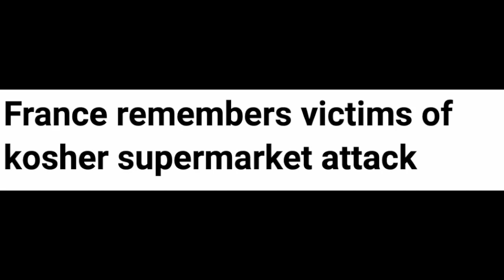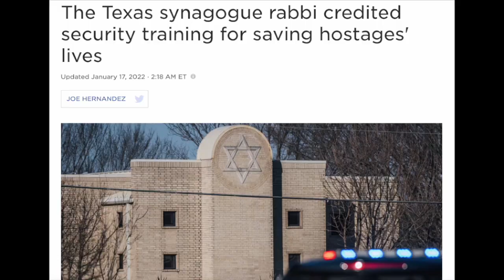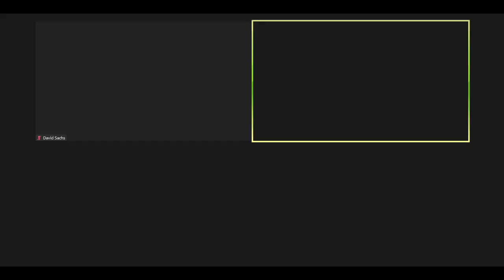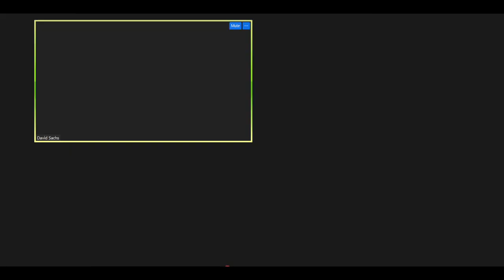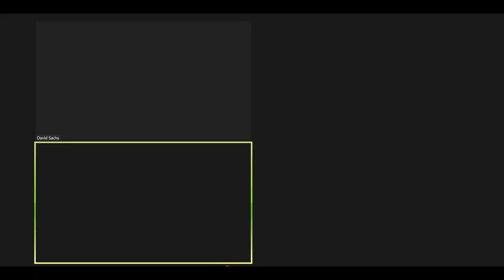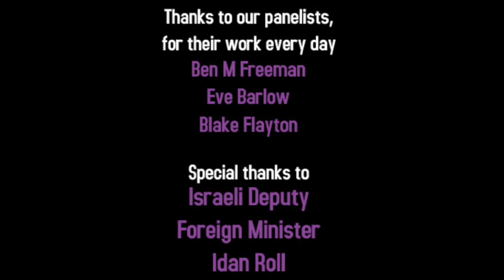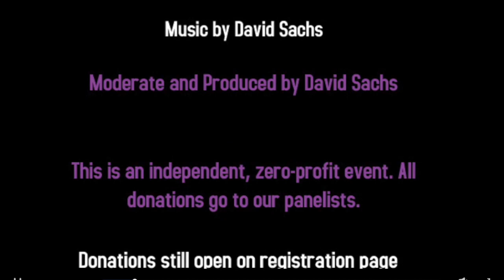Rainbow Maccabees: The LGBTQ+ Jews Leading the Fight Against Jew-Hate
Fighting modern antisemitism — a discussion with Jewish LGBTQ+ leaders: Ben M. Freeman, Eve Barlow & Blake Flayton! [Recorded Jan 19, 2021]

Featuring an introduction from Israeli Deputy Foreign Minister Idan Roll.

(Click on DETAILS)

The Jewish world is drowning in the realization that the waters of antisemitism all around us have grown. The flood valves have opened from the political left and right, from grassroots populists to entrenched power in academia and unions, from Islamists and leadership of mainstream progressive groups to Trump-inspired 'rebels' in Congress. Jews are harassed at public schools in Toronto, targeted at universities in London, attacked on the streets in Brooklyn, and murdered in their apartments in Paris. If mainstream society, where Jews are safe, is an island, it's shrinking.

If we want to stem the flood, turn down the taps, and build livable space on our island, the first, biggest step, is recognizing and understanding the problem.

If you want to understand modern antisemitism as it grows around you, and how to fight back, these are the experts. This is the panel.

An incredible number of our boldest and most effective fighters against antisemitism are LGBTQ+. By taking on their own political and cultural 'homes', they have been subject to attacks and threats, and yet they have continued their work at great personal cost.

Ben M. Freeman, Eve Barlow and Blake Flayton are among the Jewish world's most prominent educators, writers, and activists. Join us, as they share their expertise in cultural antisemitism, their own experiences, what brought them into their work, and their unique and powerful ideas and tactics, in an online panel moderated by writer David Sachs.

Focusing on the fight against antisemitism, how have these advocates been effective? What can the Jewish community in general and specifically Jewish leaders and organizations learn from them? In what way have the panellists’ experiences in the LGBTQ+ community helped them as Jewish advocates?